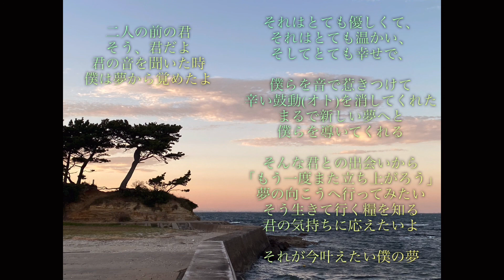Nao Furuhashi「Two for One」オリジナルソング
Nao Furuhashi
「Two for One」

ある人との夢を描いたオリジナルソングです！

ユニット？
組みました！

これからも沢山の音を皆さんに届けます！

まだユニット名も決まってないし、
動画も投稿できてないですが、、
もしよろしければ2人のチャンネルも登録をよろしくお願いします！！
これからも皆さんの応援に応えていきます！

一生懸命がんばります！！

そして僕の方からも一つ重大発表があります！
僕のサブチャンネルを作りました！
音楽だけでなく普段の日常や練習風景、
釣り動画や料理動画、
色々やっていく万屋チャンネルです！

是非こちらもよろしくです！